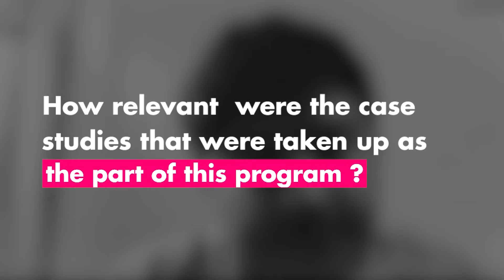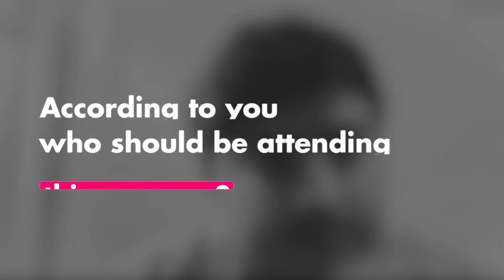Building Intelligent Healthcare Analytics Training Feedback feat. Dr. Mohit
Executive Education, FORE School of Management conducted an online training programme on Building Intelligent Healthcare Analytics for Healthcare Professionals. Watch Dr. Mohit Kumar share his experience and learnings from this insightful Training.